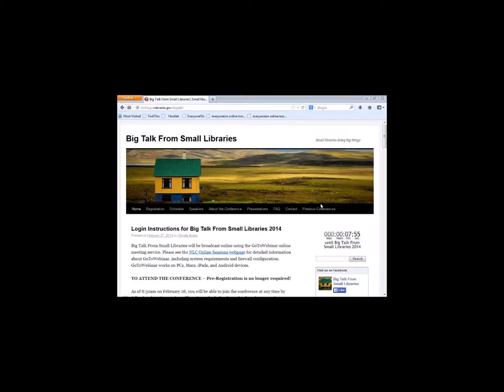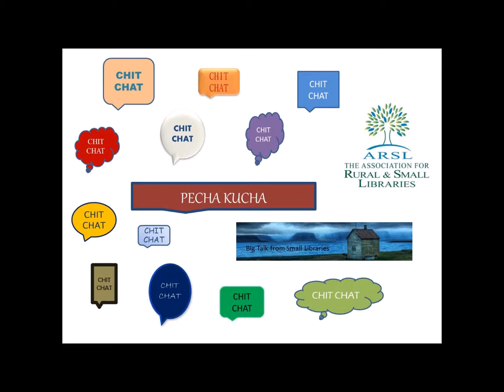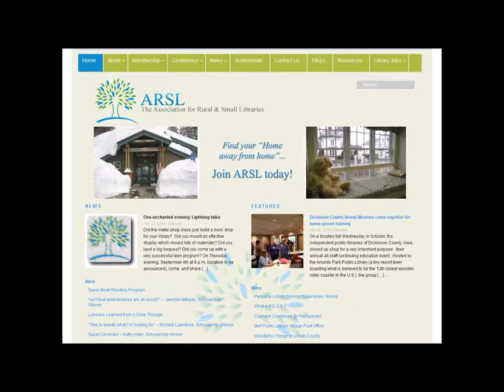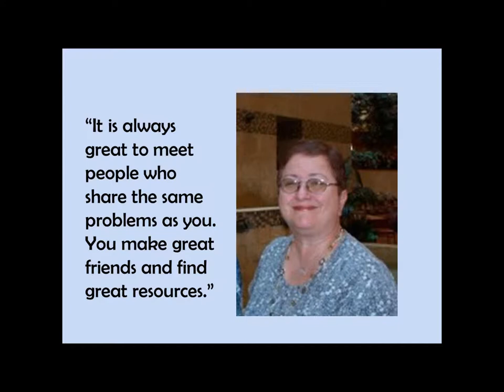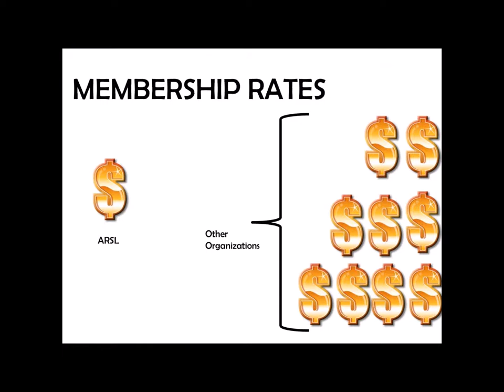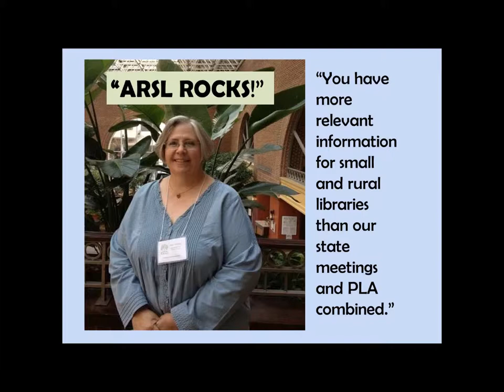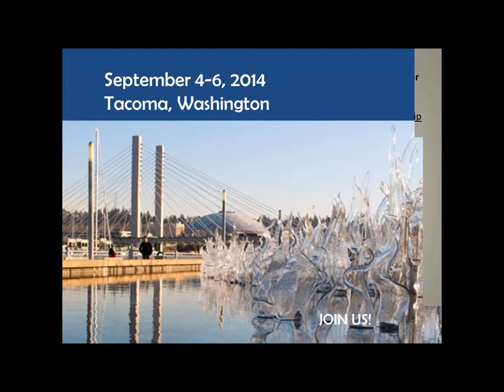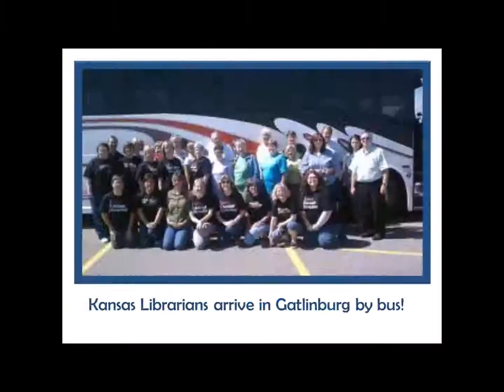Big Talk From Small Libraries 2014: Welcome to the Conference & Introductions